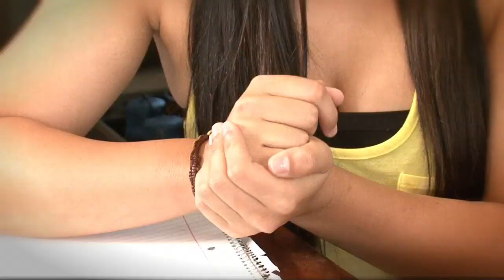The Young Icons; Lauren Chamberlain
This softball star is on her way to college on a full athletic scholarship. Her passion for playing the game and for teaching others is why Lauren Chamberlain is a young icon.